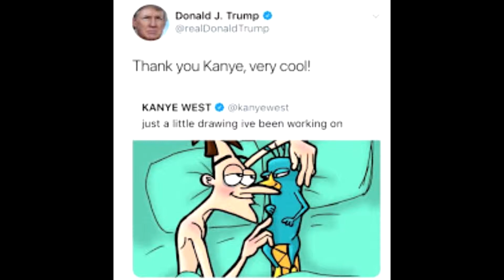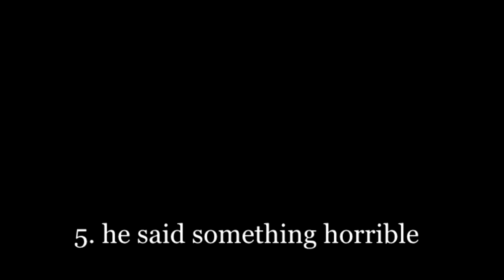Top 5 Reason Trump is Poop Fart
poopy cum dick fart

Songs used in this meme:
Finger Eleven - Paralyser